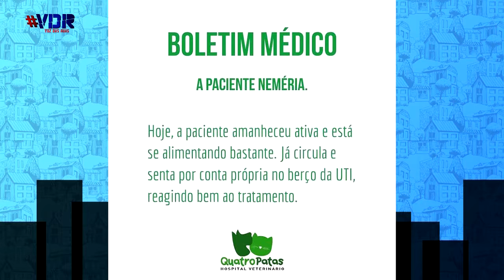Suspeito de esfaquear cadela se apresenta e nega crime | Voz das Ruas (02/09/19)